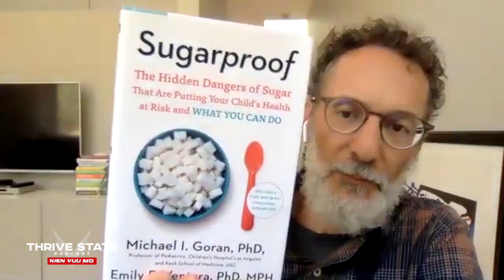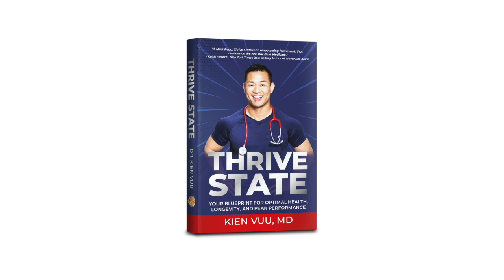Sugarproof: How to Protect You and Your Children against Disease | Dr. Michael Goran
Parents or not, do you have this habit of checking out the labels of snacks and drinks before you stash them in your grocery cart?

Did you also notice that it often says on the front ‘no added sugar’ but at the back, there’s an overwhelming string of difficult-to-read ingredients that are actually hidden sugars??

That’s how food companies are sneaking too much sugar, often addictive, into our foods, especially for kids. And we’re now seeing the long-haul effects of that: an epidemic of childhood obesity!

For this episode, we have Dr. Michael Goran, Ph.D., Program Director for Diabetes and Obesity at Children’s Hospital of Los Angeles and The Saban Research Institute Professor of Pediatrics, and Atkins Endowed Chair in Pediatric Obesity and Diabetes Keck School of Medicine, University of Southern California.

Dr. Goran, author of Sugarproof, is here to bring light over this epidemic of childhood obesity and some great techniques to reduce the amount of sugar intake, if not cut it out completely.

Be sure to get his book Sugarproof which talks about how sugar puts your kid(s) at risk for hyperactivity, tantrums, learning problems, digestive troubles, overactive fat cells, chronic disease, and more—and what you can do about it.

Check out more about Dr. Goran’s work at sugarproofkids on Facebook and Instagram and at sugarproofkids.com.